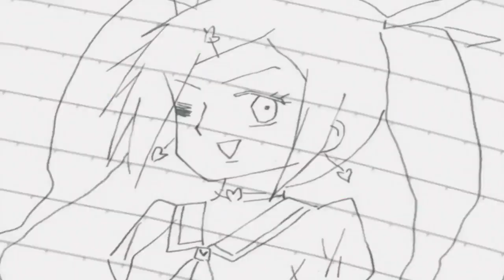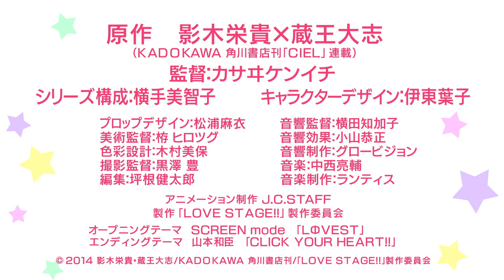「LOVE STAGE!!」 PV 2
♥ El opening y el ending del anime Love Stage!! en este segundo vídeo promocional

♥ Kadokawa ha colgado un segundo vídeo promocional de la adaptación animada del manga Love Stage!! de Eiki Eiki y Taishi Zaou. En el vídeo podemos escuchar el opening, 'LΦvest', de SCREEN mode así como el ending, "CLICK YOUR HEART!!" de Kazutomi Yamamoto. El anime se estrenará el 9 de julio en Tokyo MX.

♥ El reparto anunciado es:

    Tsubasa Yonaga como Izumi Sena
    Takuya Eguchi como Ryuma Ichijo
    DAIGO como Shougo Sena, vocalista de la banda Crusherz y hermano sobreprotector de Izumi
    Daisuke Hirakawa como Rei Sagara, manager en Sena Pro
    Ryutaro Okiayu como Seiya Sena, padre de Izumi y Shougo y presidente de Sena Pro
    Sayaka Ohara como Nagisa Sena, madre de Izumi y Shougo, y una popular actriz
    Ryohei Kimura como Takahiro Koroi, miembro del club de manga de Izumi en la universidad
    Kazutomi Yamamoto como Kosuke Sotomura, manager de Shougo
    Kyoko Sakai como Kasumi Shino, manager en B-Dash
    Showtaro Morikubo como Kojiro Ryuzaki, presidente de B-Dash
    Junji Majima como Tenma Hidaka, secretario de Kojiro

♥ La dirección de la serie será de Kenichi Kasai (Bakuman, Nodame Cantabile), que trabajará bajo el estudio J.C. Staff. La composición de serie será de Michiko Yokote (Makai Ouji, No-Rin), siendo Yoko Ito responsable de los diseños de personajes.

♥ ♥ SINOPSIS♥ ♥
La historia gira en torno a Izumi Sena, un chico nacido en una familia de ultra-profesionales del entretenimiento. Sin embargo, él es el único de la familia que no trabaja en la industria del entretenimiento y es un universitario muy otaku. Aspira a convertirse en mangaka, pero acaba protagonizando un anuncio de televisión. Al final se cruza en su camino el famoso actor Ryuma, quien se da cuenta de su atracción por Izumi.